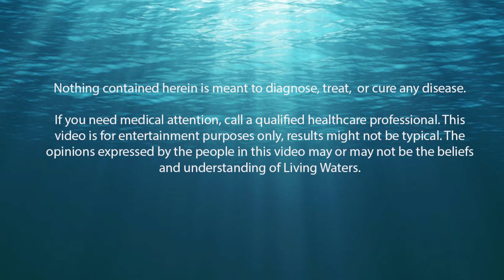76. Health Tips Galore: Avoiding and Detoxing in a Toxic World.